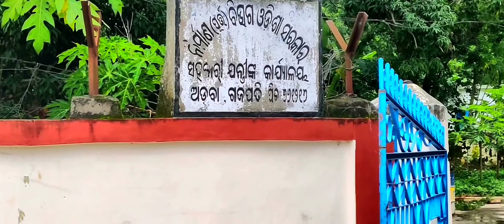1st Vlog | Explore Adava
Explore new things..😍